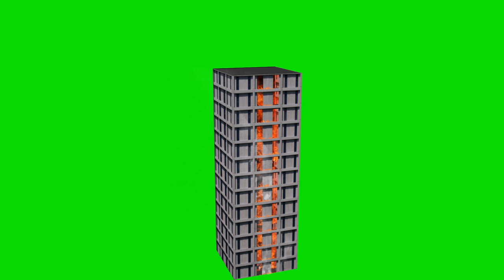Building on Fire - Green Screen Animation